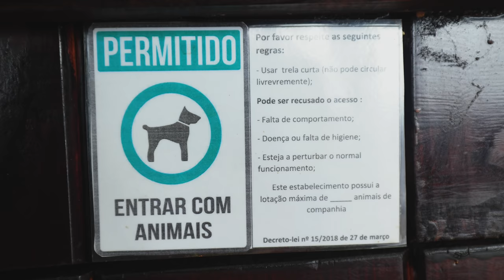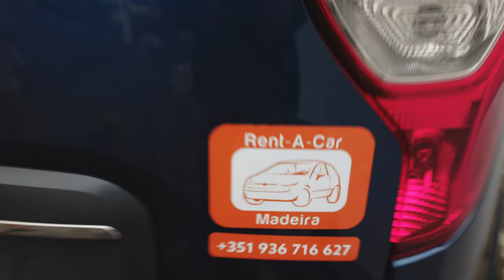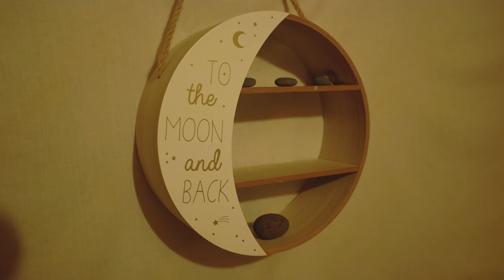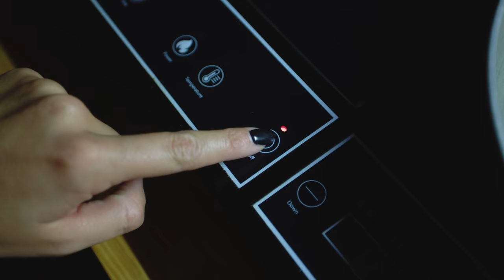Heaven is a Place on MADEIRA! 😍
➡ The first 1000 people to use the link in our